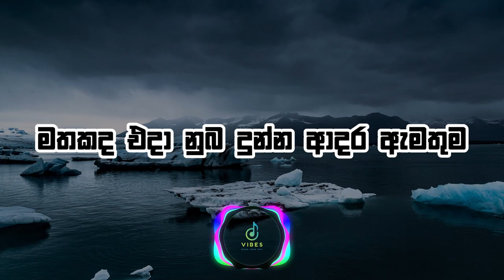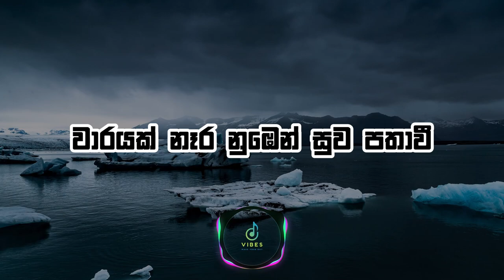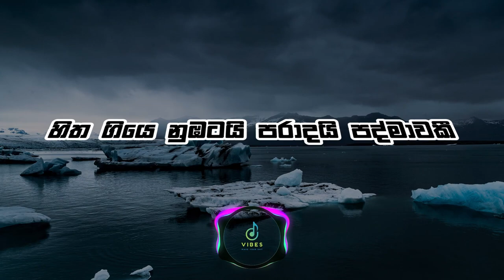සදනාරි (Sadanari ) Jtsp boy X Jester_D X Noty_D (Lyrics)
Song - සදනාරි (Sadanari )
Artists- Jtsp Boy X .Jester_D X. Noty _D
Hook lyrics - Noty_D
Rap lyrics - Jester_D X Noty_D
Mixing & Mastering - Jtsp  Boy
Video production.  - Vinsuka Bethmal

🎤Lyrics - සදනාරි
සදනාරියක් වෙයි නුඹයි මගෙ මානාලී
වාරයක් නෑර නුඹෙන් සුව පතාවී
ආදරෙන් දැවටි දෙනෙත් අනුරාගී
ඔඹෙ දෙතොල් වලින් හැගුම් පුබුදාවී

පටන් ගත්තු තැන හිතා ගන්න බැහැ මට
ලස්සනයි ආදරෙන් කියවන්කොට ඔය කට
නෑ දුකක් දෙන්නෙ කවදාවත් ඔය හිතටම
යමු අපි අත අල්ලන් දුරටම
මත් වෙන්න නුඹ දුන්නා එදා හාදුව
උබ ලග ඉන්නකොට දැක්කෙ නෑනෙ කෙල්ලෙ පාලුව
මතක නෑ බොද උනෙ අපෙ පාවුන
තනියක් නෑ හැමදාමත් නුබ මගෙ ලග
මතකද එදා නුබ දුන්න ආදර ඇමතුම
ලස්සන මතක පිටුම ලිය උන දවසම
උබෙ ඇස් දෙක පිරුනු ඒ මායම
වශී කර ගත්තේ කෙල්ලෙ උබෙ ඔය කතාවම
ශෝව්ටි වෙන කවුරුත් නෑ උබ විතරයි හිත තුල
සිප ගෙන කියවන ලස්සන ඔය තොල
හැම දේම අමතක වෙලා යන්නෙ උබ ලග
පර වෙන්න දෙන්නෙ නෑනෙ උබ තමයි මගෙ මල

...Baby Girl...

උබත් එක්ක ආස වාසෙ හොර රහසෙ
දහසක සුවය දෙතොල මැද පහසේ
ඉගිලිල යන්න යමුද දුර අහසේ
දැවටිලා නුඹට කරන්නම් මම ආලේ
හිත මතු තෙත් වෙල නුඹෙ ඔය රූපෙට
හද එලි නිවමු තිත තියල සෝකෙට
පැතුමක් පැතුව දකින්න හැම ආත්මෙම
ප්‍රේමයක් ඇතිව නුඹෙන් මේ වාගෙම
කාමයෙන් වෙලෙමු මදි නොකර ආලේ
රාගයක් මවමු අඩු නොකර කාලේ
වාරයක් මදිනම් ගෙවමු තව කාලේ
අවසානේ සුකාන්තයක් වේ මේ කතාවේ
කාලය ගෙවෙති කාමයෙන් නිමා වෙවී
නුඹෙ රූප හිත ඇතුලෙ සිනා සිසී
මගෙ වුර්තාන්තෙ මෙය මටම මායාවකී
හිත ගියෙ නුඹටයි පරාදයි පද්මාවකී